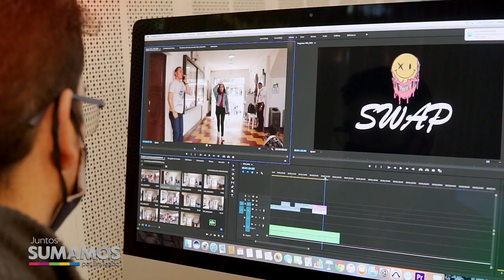NOTA 025 INSCRIPCIONES ABIERTAS DÉBORA ARANGO